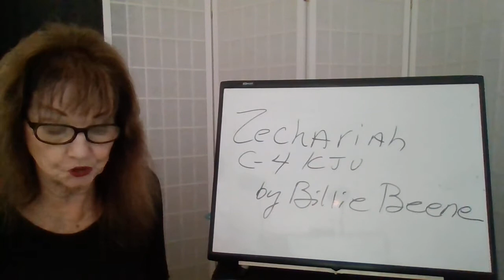Zechariah C-4 KJV by Billie Beene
Bible King James Version (KJV)